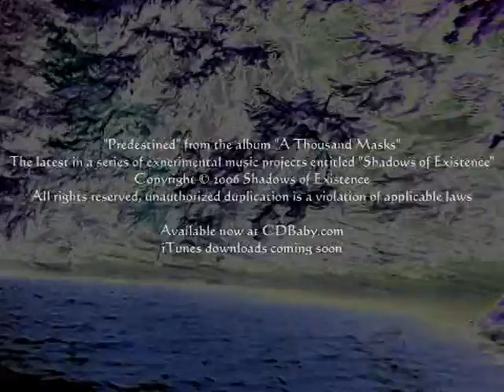Shadows of Existence - Predestined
Shadows of Existence: "Predestined" from the album "A Thousand Masks"
Available now at CDBaby.com